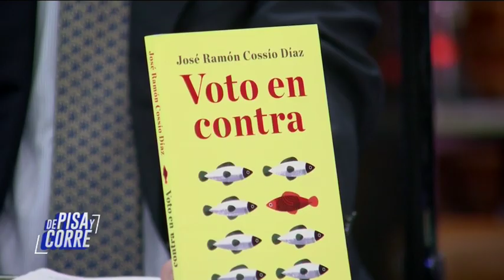José Ramón Cossío presenta el libro 'Voto en Contra' | De Pisa y Corre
El ministro en retiro de la SCJN, José Ramón Cossío Díaz, presenta su libro número 28: 'Voto en Contra', sobre los votos realizados durante 15 años de su labor.